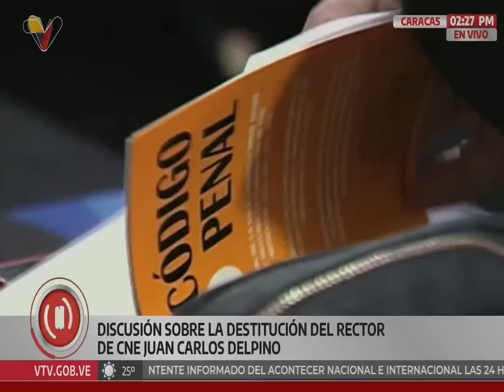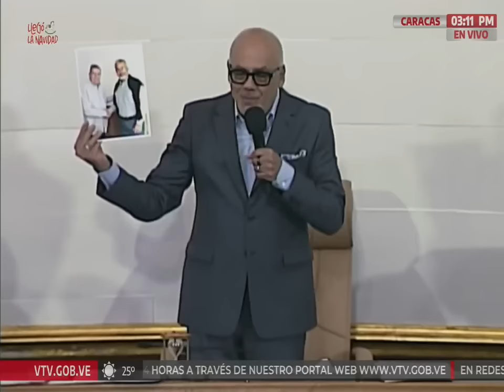AN destituye al rector del CNE Juan Carlos Delpino, nombran a Conrado Pérez en su lugar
17 de octubre de 2024. Parte de la sesión de la Asamblea Nacional (AN) de Venezuela en la que se destituye a Juan Carlos Delpino como rector del CNE y se nombra a Conrado Pérez. Palabras de Jorge Rodríguez, Iris Varela, José Villarroel García, entre otros.

USDT o Bitcoin (BEP20): 0xef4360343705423a24119205eeb1de2a10fd23f4